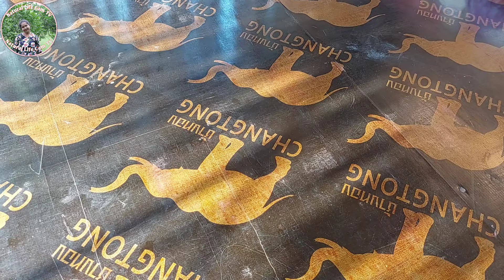Rural Mom Cook Delicious Meals For Family-Stir Fry Spinach on the top of eggs and fried fish🤤😋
Welcome to Natural Life Cam TV Channel !

⚘I hope you enjoy with us 🥰

*☆18☆big snake fish with green mango salad and stir Fry spinach with black pepper sauce [Dinner]